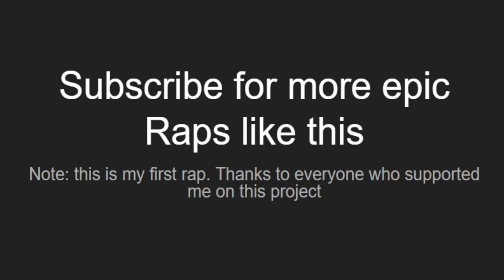King & Helbram Rap "Protect you" Ft. Tantalia & ToneriXavage [ seven deadly sins]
Thanks to everyone who helped me create this awesome video
(without amv) I'm keeping this one on my channel as a fun memory for me and everyone who has been here since the beginning of the journey in August of 2022